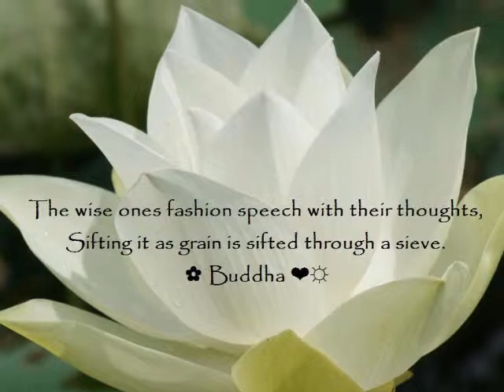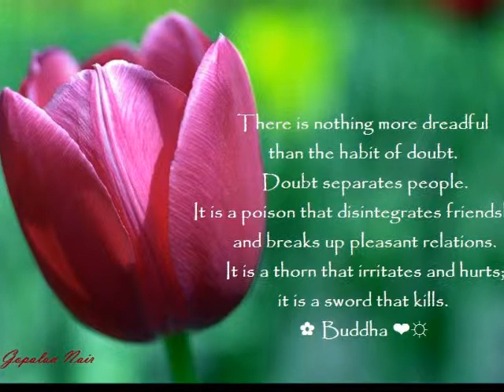WHAT IS TRUTH